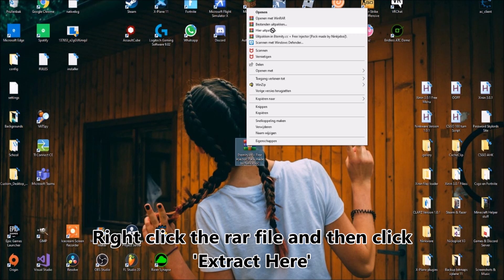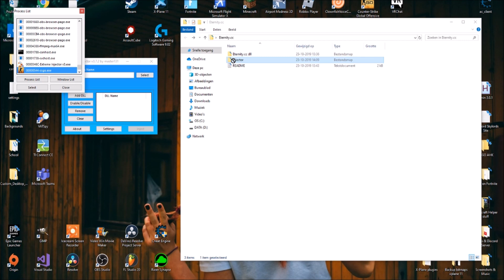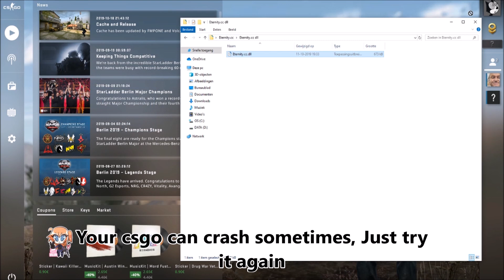How to Install and Inject Eternity.cc [Spinbot & Legit]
Title: How to Install and Inject Eternity.cc [Spinbot]
Downloads: (DOWNLOAD ALL OF THESE FILES IN ORDER TO MAKE THIS WORK)
Really appreciate it if you do^^

I AM NOT RESPONSIBLE FOR YOUR ACCOUNT*
My setup:

Mouse: Razer DeathAdder elite
Keyboard: Razer Ornata Chroma
Mousepad: Steelseries (the big one)
Displays: Samsung and another Samsung display but don't know the name of them
Headset: corsair void pro RGB (Black & with wire)